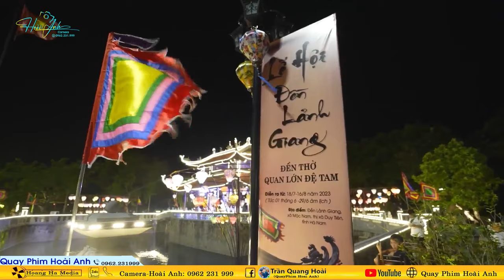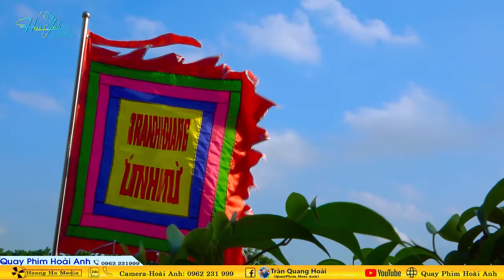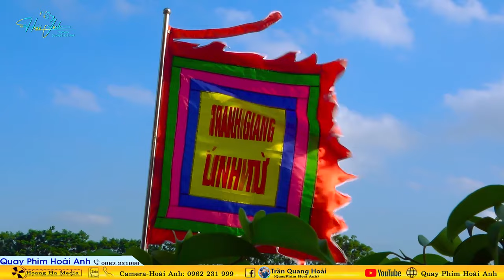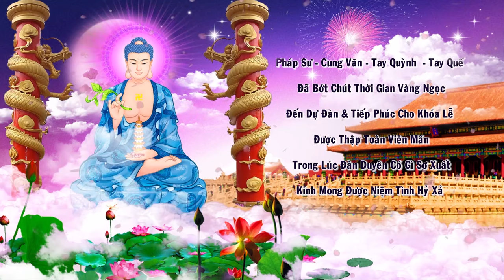Đồng Thầy Bùi Quang Lưu Thủ Nhang Đền Chúa Then Loan Giá Dẫn Trình Đệ Tử Tạ Bách Nhật